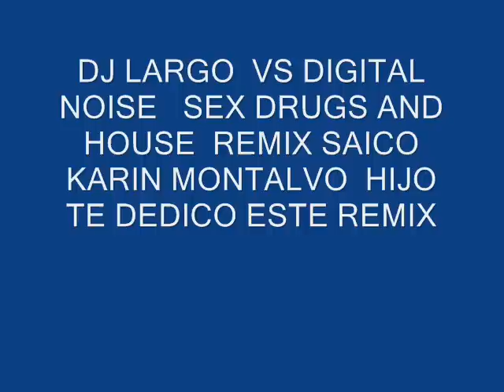SAICO REMIX SEX DRUGS AN HOUSE_0001.wmv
espero les guste  mandenme sus comentarios   un  saludo para karin montalvo camarena  que me pidio este remix